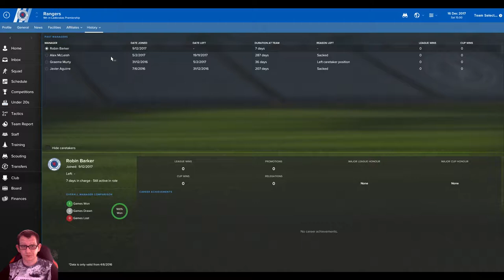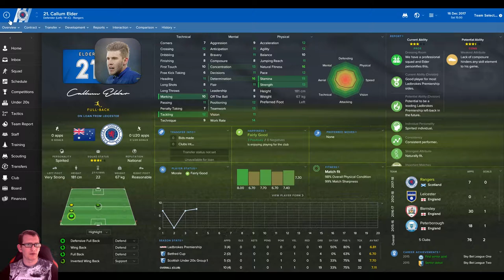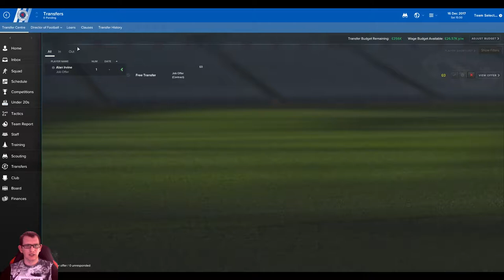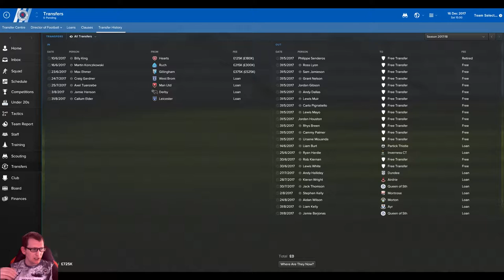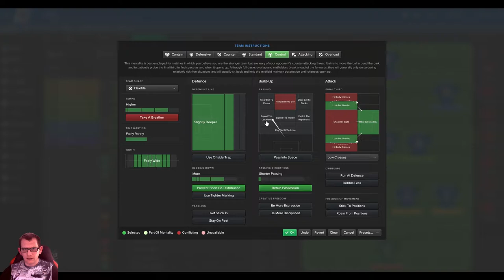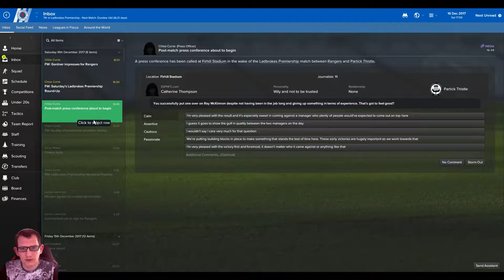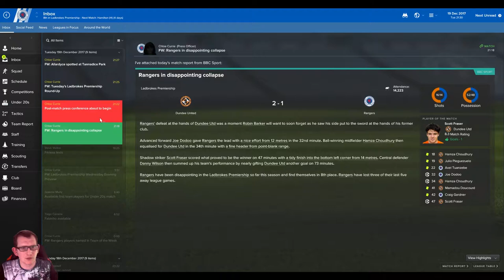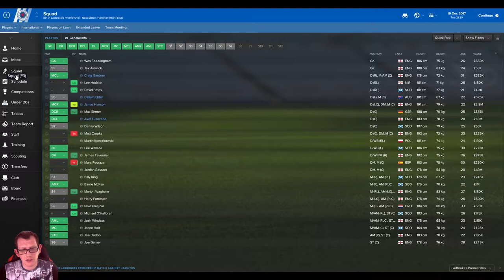Lets Play Football Manager 2017-Dundee United-Rise Of The Tangerines-EP 14 Dundee UTD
welcome to my Football Manager 2017 Save Dundee Utd Rise of the Tangerines.

This is the 14th Episode of this FM17 save in this episode there is a big change possible new club.